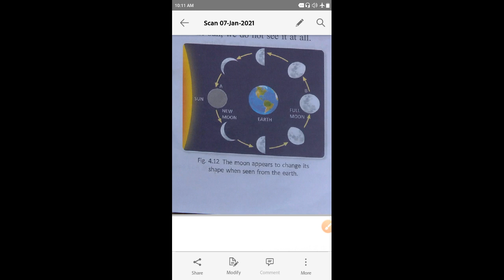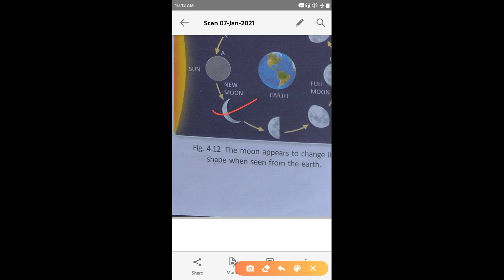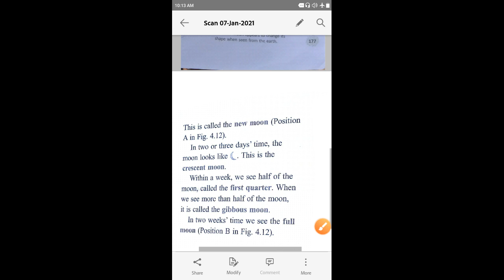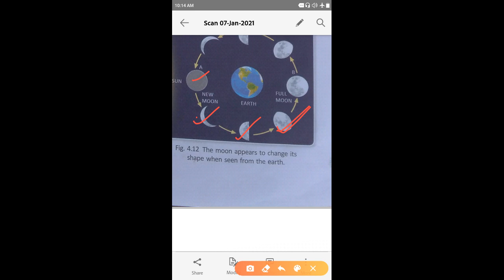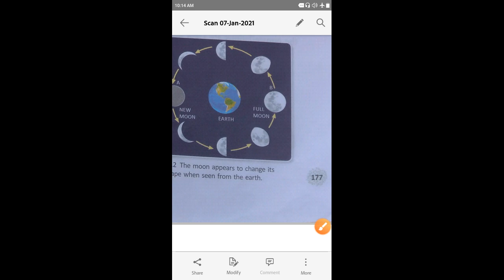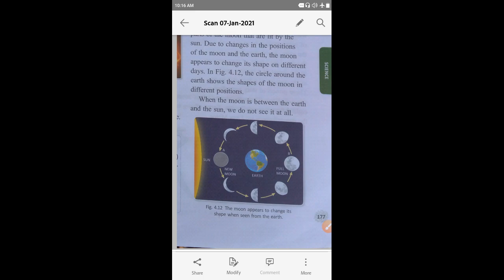Class - 3 sub - Science Le - 4 part - 6